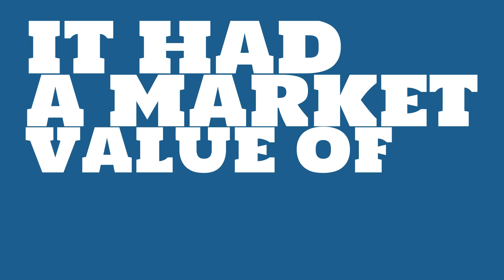Where is Costco Wholesale headquartered?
Watch this video to learn about Costco Wholesale.